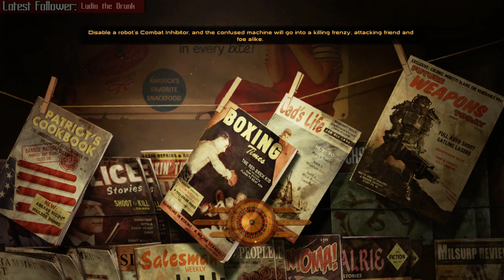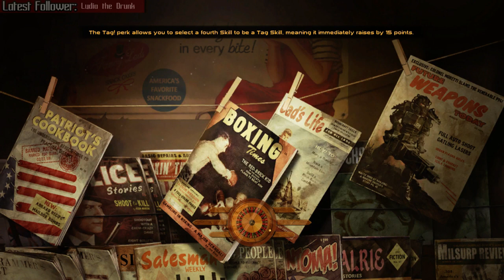Let's Stream: Fallout A Tale of Two Wastelands ► Part 56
A let's play of a huge mod that merges Fallout 3 and Fallout New Vegas in the New Vegas engine.